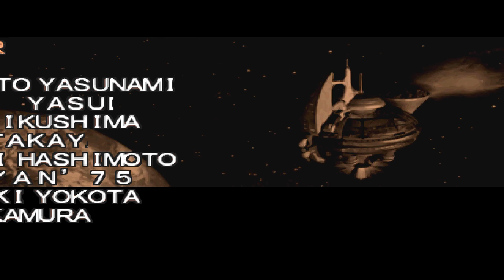Psycho Sigma and Final Sigma W vs Ultimate Armor X | Megaman X5 (PS4 Pro) - 18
YT Quality issue due to AVC1 codec vs VP09 codec being a smaller channel.

Mega Man X Legacy Collection 1 + 2

The celebrated Mega Man X series returns! Play as Mega Man X – the powerful successor of classic fighting robot Mega Man – as he battles a variety of deadly bosses known as Mavericks in four unforgettable titles. Mega Man X Legacy Collection includes the legendary 16-bit titles and the series’ exciting foray into the 32-bit era: Mega Man X, Mega Man X2, Mega Man X3, and Mega Man X4. The heroic robot grows stronger as he takes down Mavericks and steals their weapons, and can dash and wall jump making for a thrilling, fast-paced combat experience.

Mega Man X Legacy Collection comes with an armory of new features. Test your skills in the new X Challenge mode, which pits players against two deadly bosses in two-on-one battles. Explore a huge museum filled with rare production art, catalogs of classic merchandise, a playlist of nostalgic commercials, and more.

This collection is the ultimate way to experience the beginning of the high-octane Mega Man X series.

Complete the exciting Mega Man X saga with this collection of four action-packed titles! Spanning two gaming eras, this collection showcases the evolution of the series with Mega Man X5, Mega Man X6, Mega Man X7, and Mega Man X8. Both Mega Man X and his ally Zero return as playable characters, allowing players to jump and shoot through challenging stages with X’s arm cannon, or slash through enemies with Zero’s energy saber.

Mega Man X Legacy Collection 2 also includes an armory of new features. Test your skills in the new X Challenge mode, which pits players against two deadly bosses in two-on-one battles. Explore a huge museum filled with rare production art, catalogs of classic merchandise, a playlist of nostalgic commercials, and more. The collection also includes an animated prequel film starring the origins of Mega Man X villain, Sigma.

This is the ultimate way to experience the second half of the high-octane Mega Man X series.

Own all eight titles in the epic, action-packed Mega Man X saga! Test your skills in the new X Challenge mode, which pits players against two deadly bosses at once. Explore a huge museum filled with rare production art, catalogs of classic merchandise, nostalgic commercials, and more.

Includes individual downloads for Mega Man X Legacy Collection and Mega Man X Legacy Collection 2.